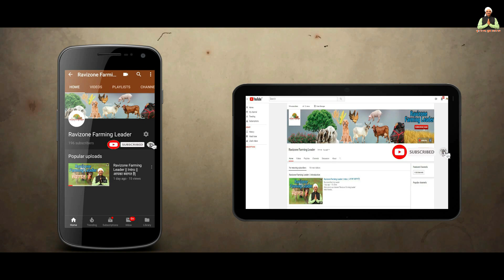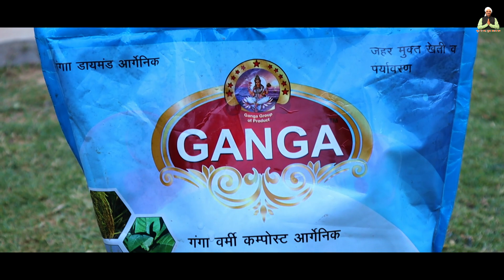Master g ने 17 महीने में 40 बैड से किए 850 वर्मी कंपोस्ट बैड Vermicompost सालाना 70Lakh तक की कमाई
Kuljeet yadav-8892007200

videos Type 👇🏻
Mushroom Farming
Machinery of Agriculture
Goat Farming
Poultry Farming
Pig Farming